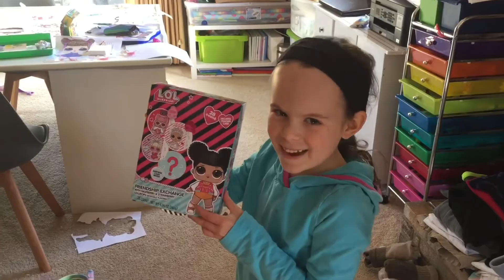Basic Girl Stuff